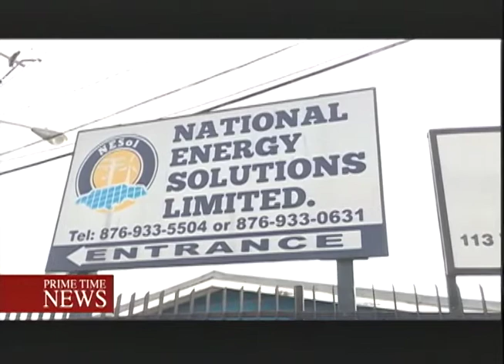NESOL Paid Out Millions Without a Written Contract (TVJ Prime Time News) - September 12 2018